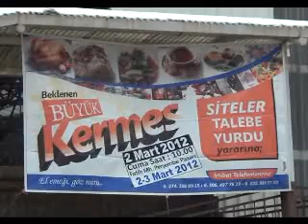SOĞUKTA ÖĞRENCİLER YARARINA KERMES